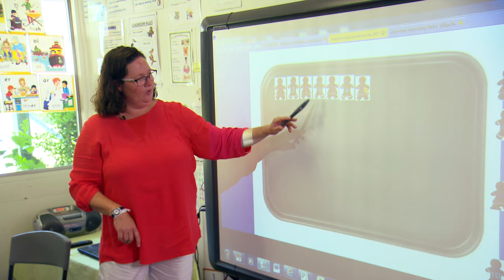Scaffolding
This professional learning example shows how one Prep teacher uses scaffolding to support learning in her Prep classroom.